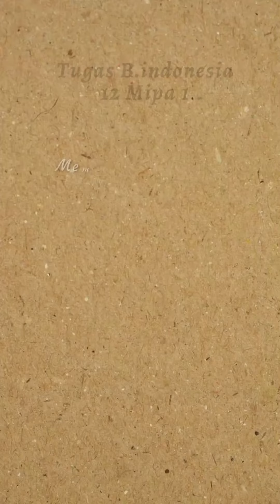Perbedaan Cerita dan Teks Sejarah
Tugas Kelompok Bahasa Indonesia
Guru Pengampu : Ibu Chintya Gusti Yulanda, S.Pd
Kelompok 4
1.oktavia nabila
2.nurul laila
3.eka safitri
4.rahmad Hidayat
5.yuda azhar